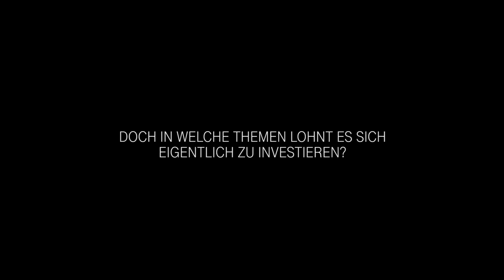3. Digital Transformation Live Talk - Teaser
Beim 3. Digital Transformation Live Talk am 15. Juni 2016 in der Allianz Arena München diskutieren namhafte Experten aus den Branchen Energie, Travel & Transportation und Consulting über Geschäftsmodelle, Strategien, Lösungsansätze und Erfolgsgeschichten im Zeichen des Digitalen Wandels. Die Experten beim diesjährigen Digital Transformation Live Talk sind Vertreter von E.ON Energie Deutschland GmbH, Hettich Holding GmbH & Co. oHG, Taylor Wessing, Die Bahn AG und Pierre Audion Consulting.